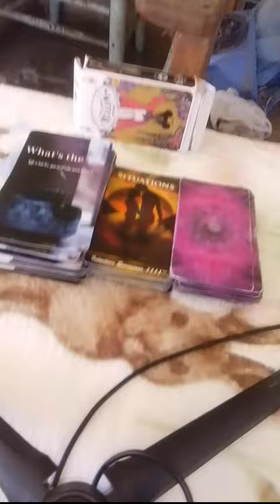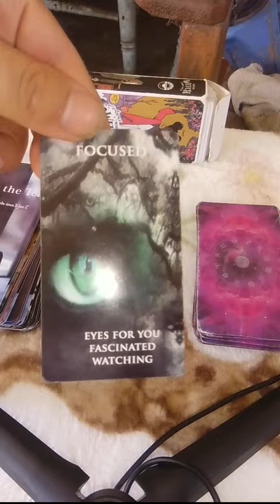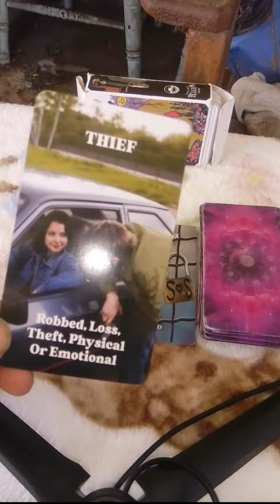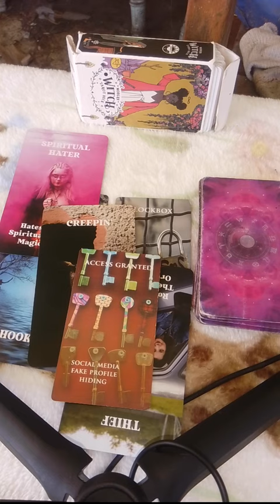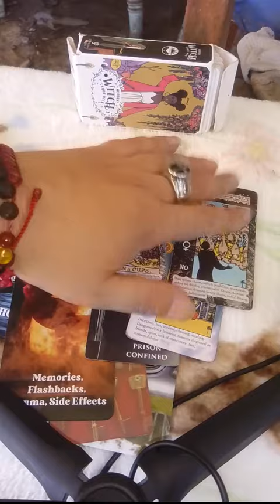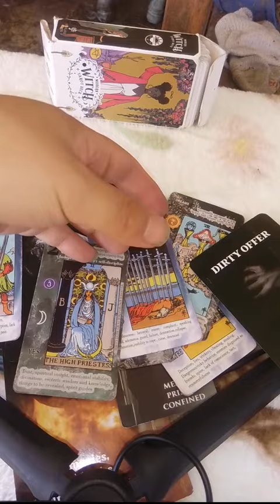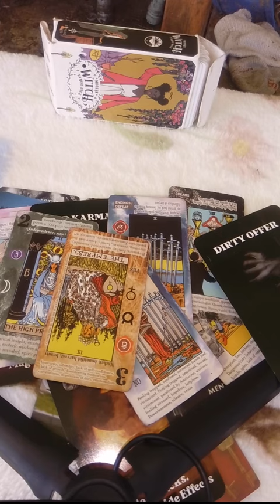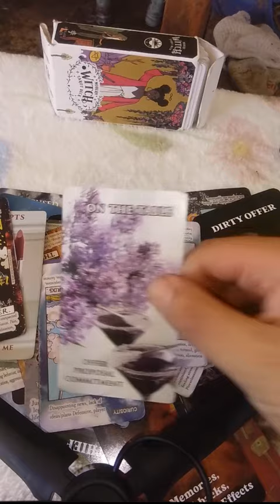ThisSpiritual Hater is Locked Up 🔐 and Watching You from Afar.